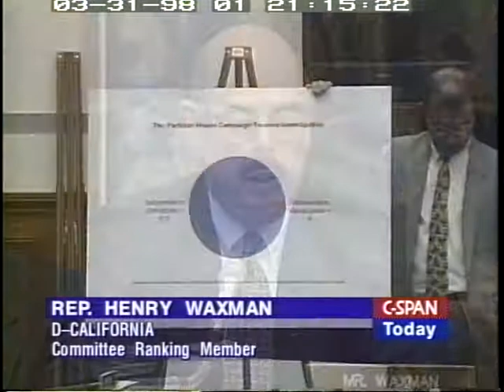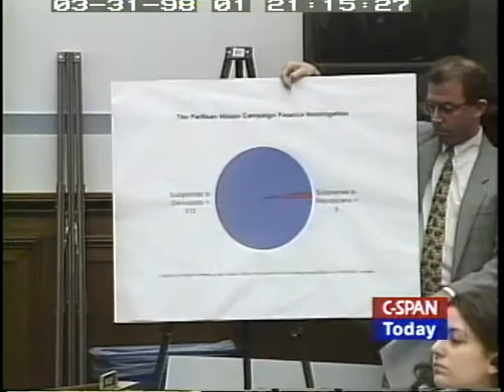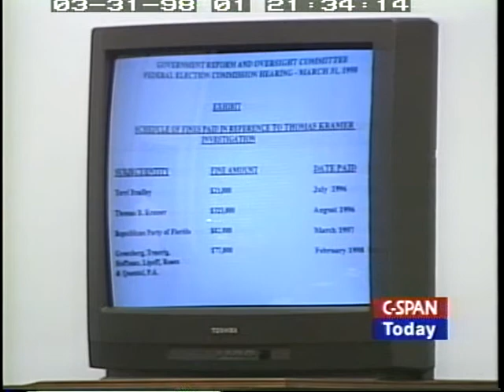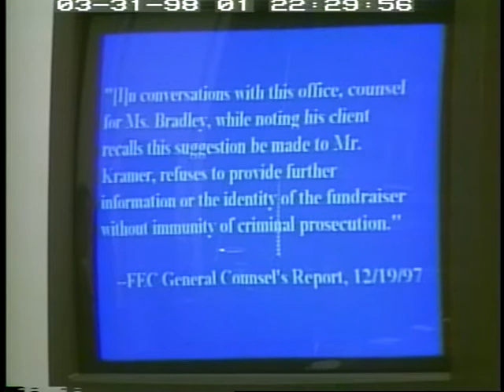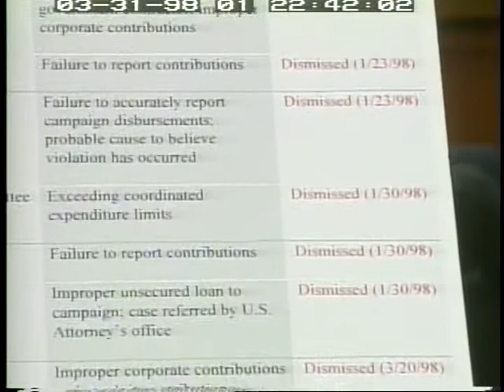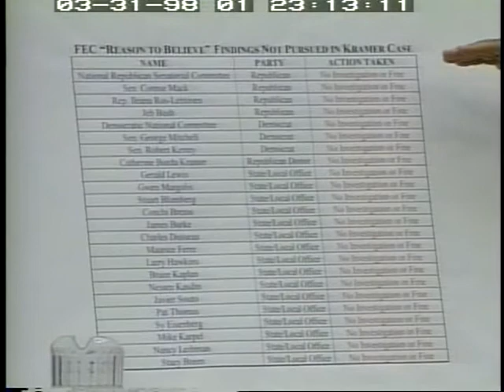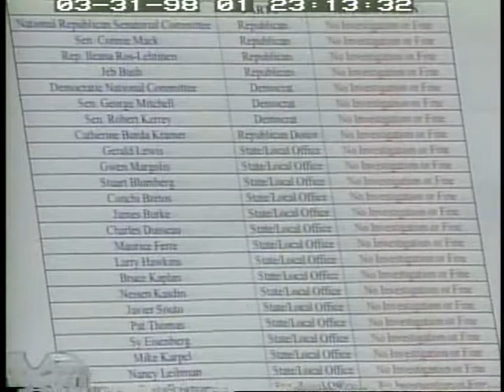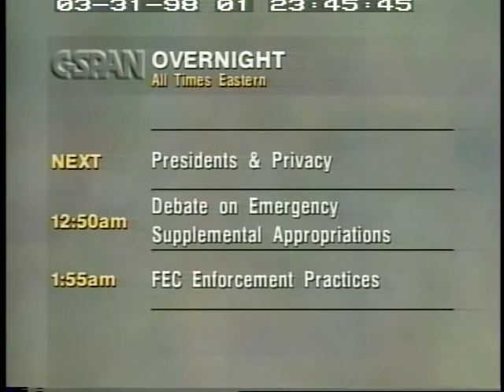Federal Election Commission Enforcement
Federal Election Commission Enforcement - House Oversight Committee 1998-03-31 - Product 103007-1-DVD - U.S. House of Representatives.  House Committee on Government Reform and Oversight. Committee members heard testimony concerning Federal Election Commission investigation and prosecution practices. The particular incident in question was the FEC refusal to pursue Howard Glicken for soliciting and funneling a 0,000 contribution from Thomas Kramer, a German citizen, to the Democratic Senatorial Campaign Committee in 1993. Several FEC officials defended their dropping the case because they would not have had enough time to pursue Glicken in a lengthy litigation before the statute of limitations expired. Burton and others wondered whether they had dropped their investigation because Glicken was a close friend of Vice President Gore.  Filmed by C-SPAN. Non-commercial use only.